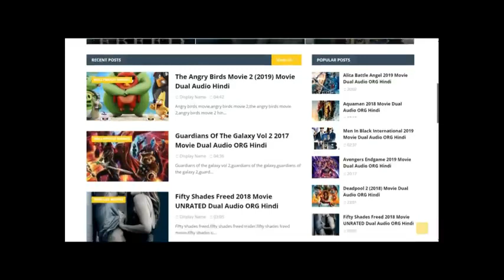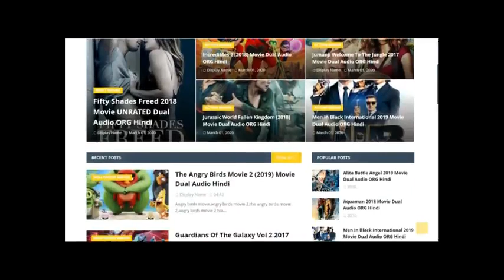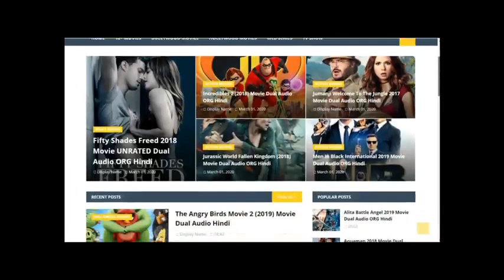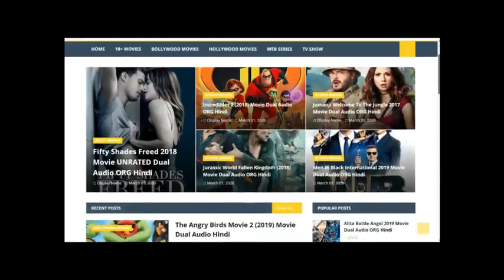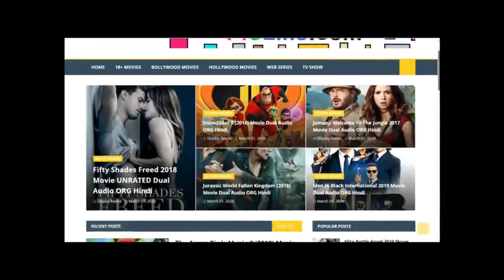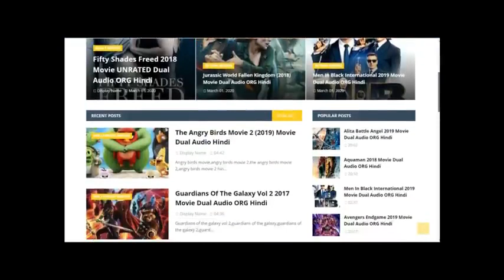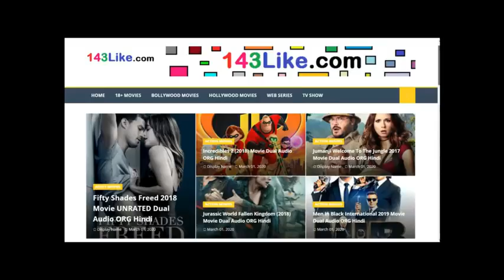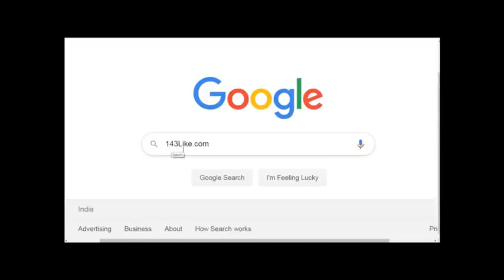Hollywood movies hindi Dubbed latest